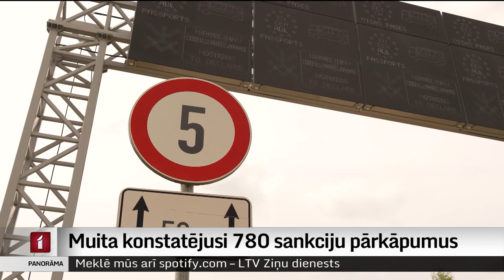Muita konstatējusi 780 sankciju pārkāpumus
Mēģinājumu skaits pārkāpt pret Krieviju un Baltkrieviju ieviestās sankcijas šķērsojot Latvijas robežu turpina pieaugt. Ja pirms divām nedēļām muita bija konstatējusi vairāk nekā 400 gadījumus, šobrīd to skaits jau teju dubultojies.